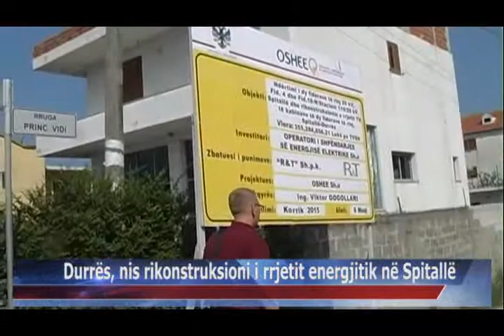21 07 2015 Durrës, nis rikonstruksioni i rrjetit energjitik në Spitallë